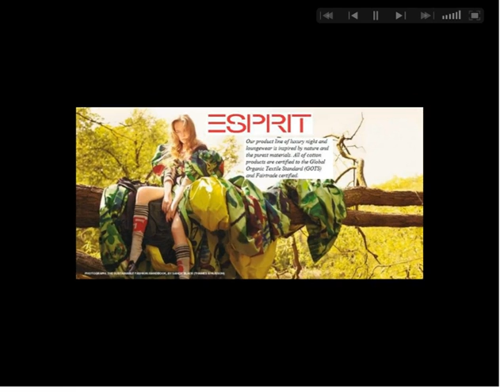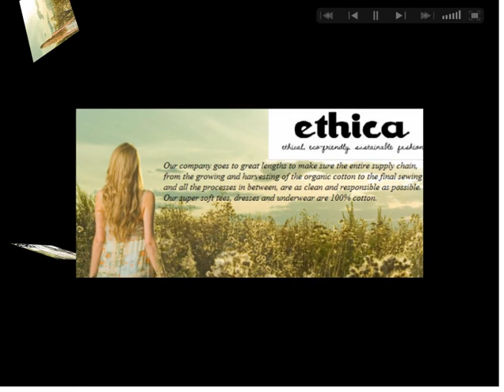Eco fashion ads presentation sample 03